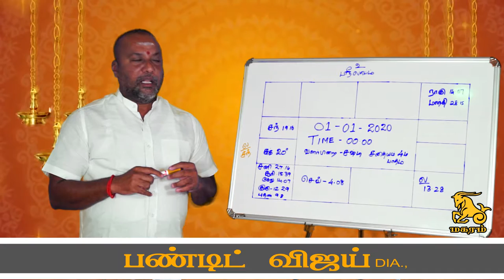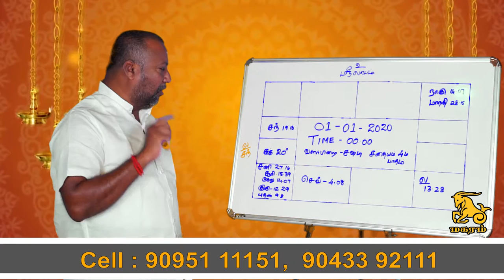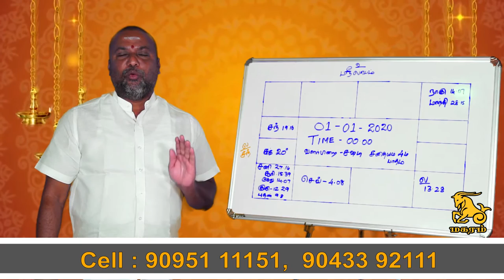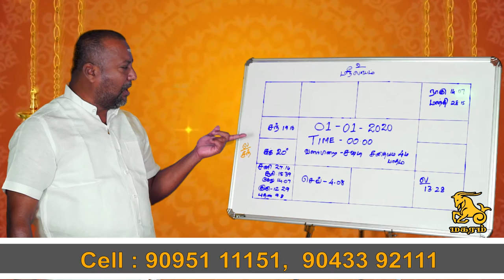மகரம் ராசி 2020 புத்தாண்டு பலன்கள் ...